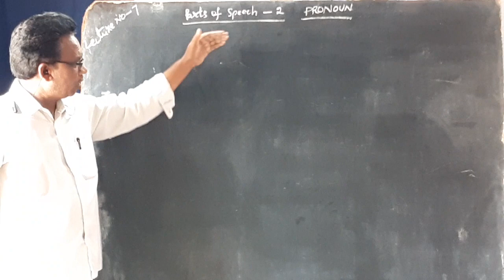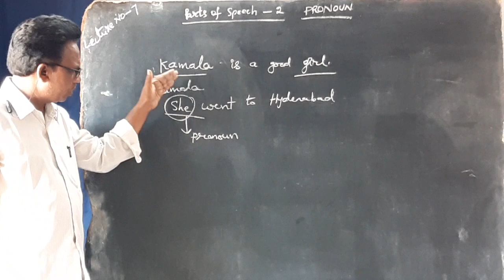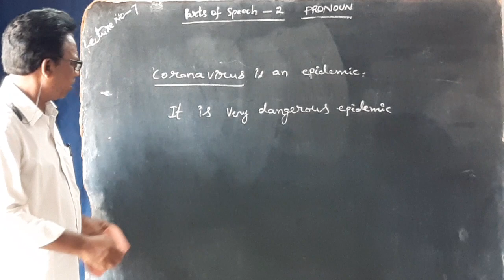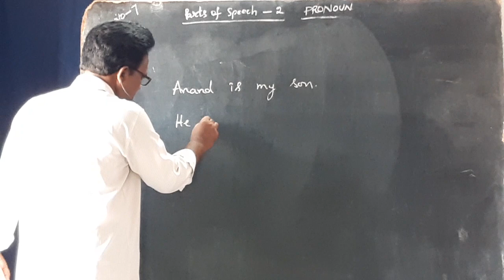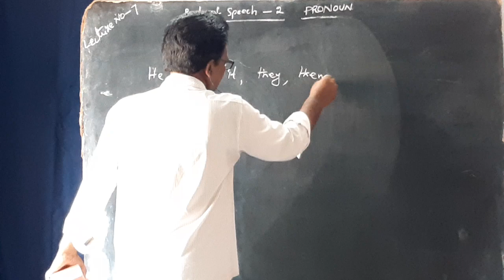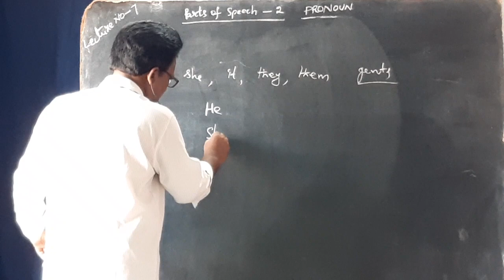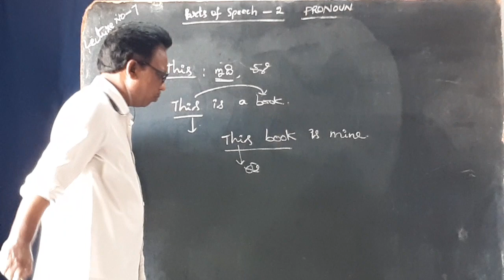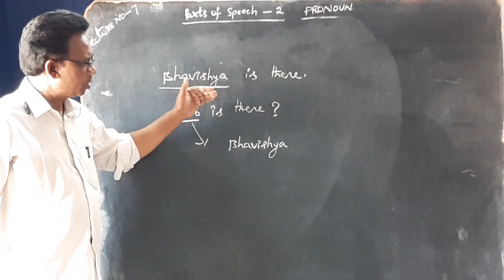Lecture 7 | Parts of Speech - 2 | Learn English Grammar Series | Explained Simply in TELUGU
A brief introduction to Nouns and Pronouns | Explanation in Telugu |